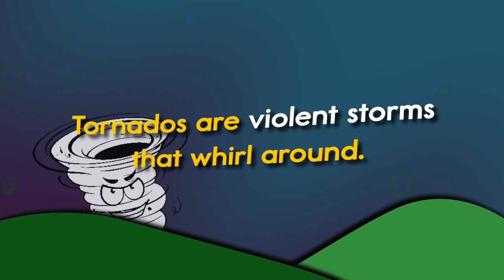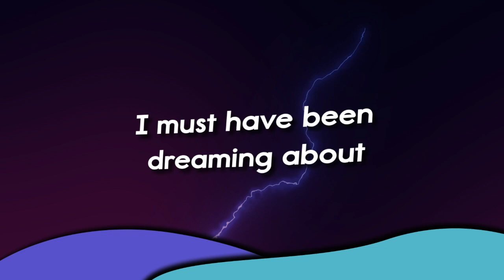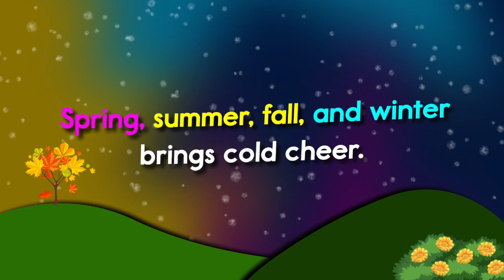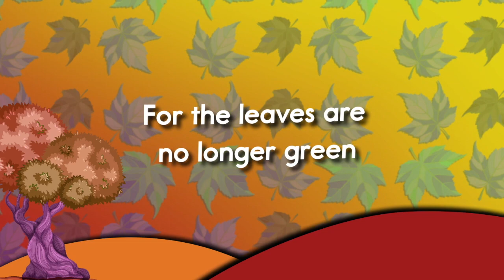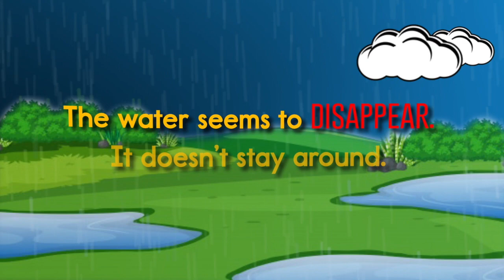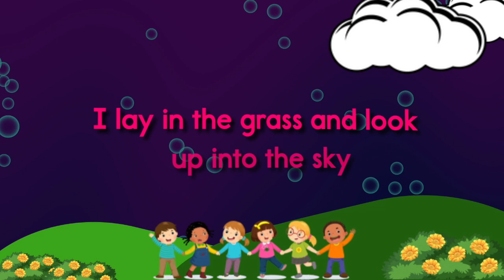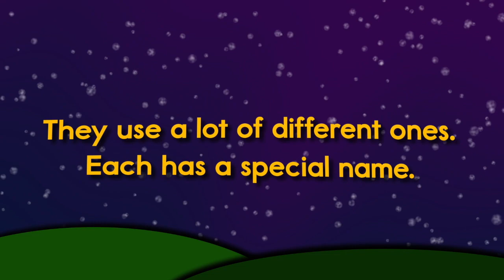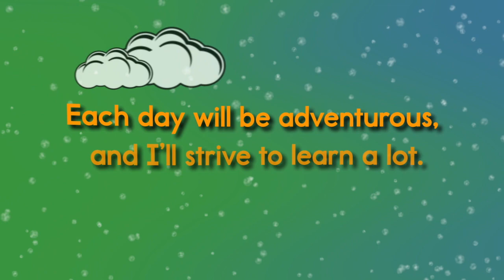Let's Learn About The Weather -12 Animated Songs With Lyrics!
Lightning and thunder happen at the same time. But have you ever noticed that you will see lightning before you hear thunder? Exploring why our weather changes is fascinating. Kids will learn about warm and cold fronts, clouds, thunderstorms, wind, tornados, and more through 12 informational songs. Kids will enjoy following along word-for-word with the lyrics to these 12 science songs and stay engaged and entertained while learning. Learning with music is easy and fun and a proven way for children to learn new information in a great way.